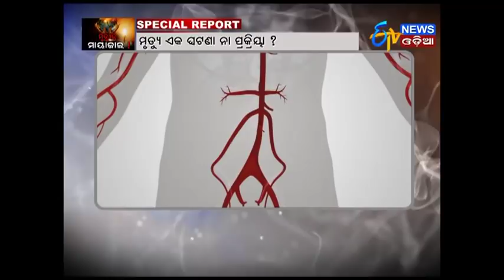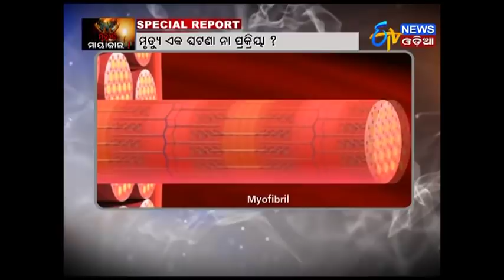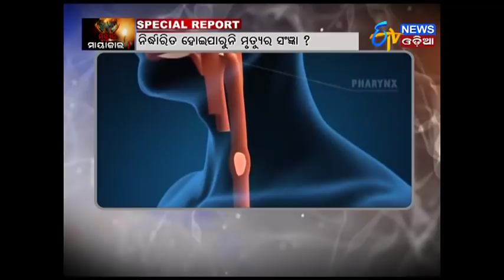Special Report "Murtyu ra Mayajala" 14.11.17- ETV News Odia